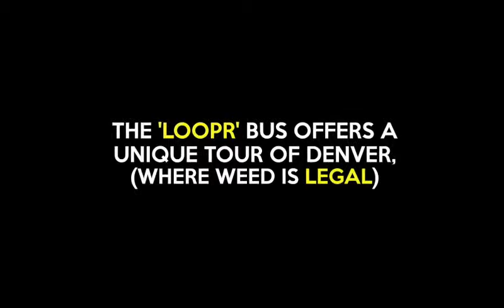A shiny new Uber for stoners (Marijuana Toor Bus)